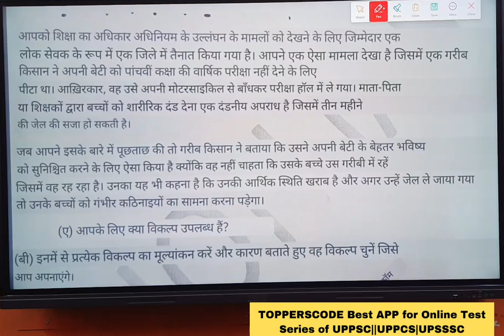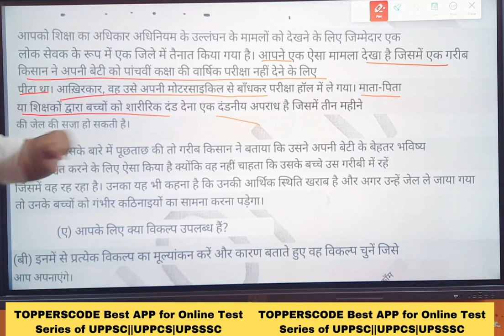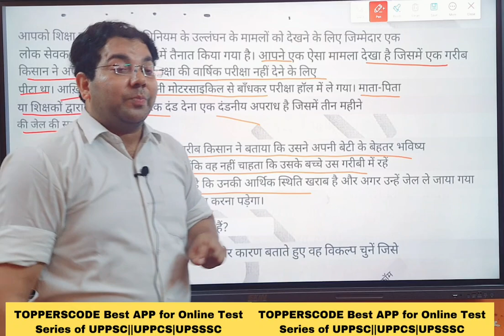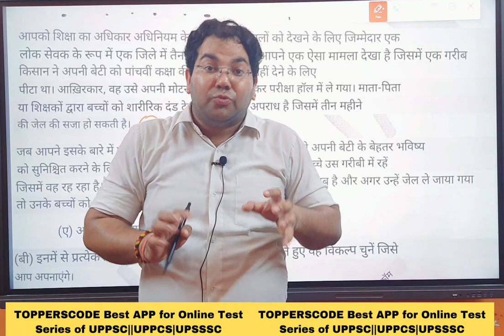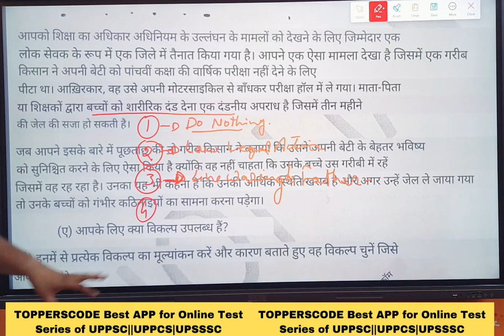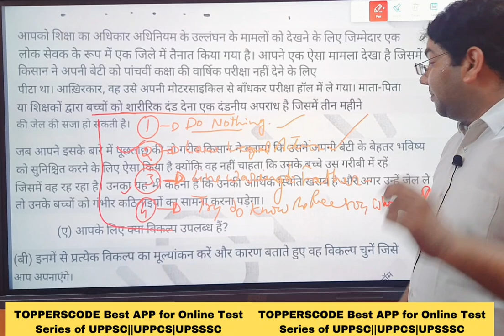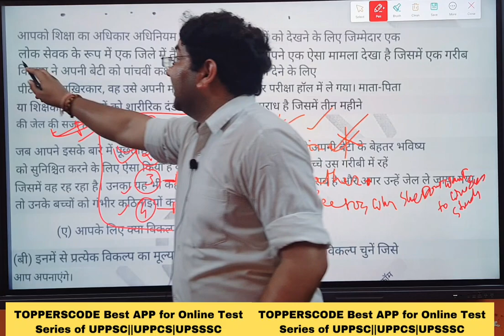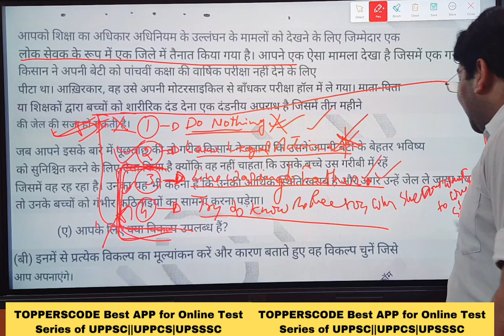आप अधिकारी होते तो ऐसी परिस्थिति में क्या करते|सच्ची घटना पे आधारित|UPSC|UPPCS GS-4 case Study-2